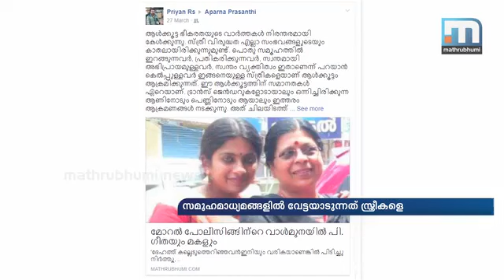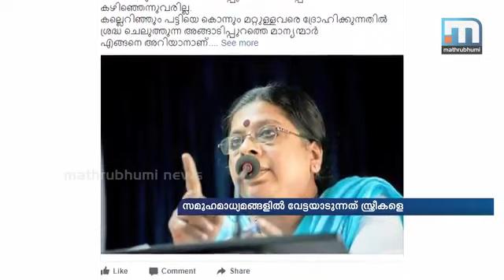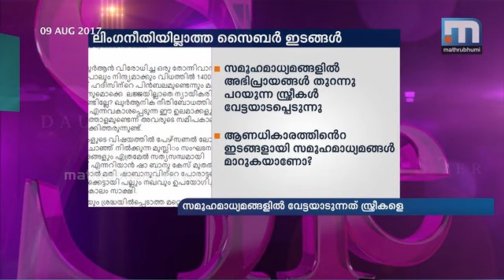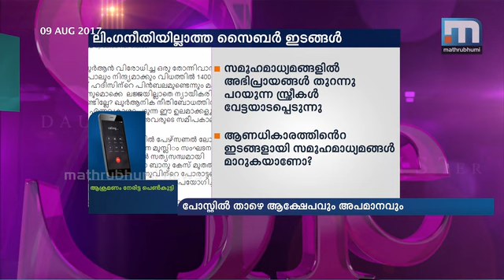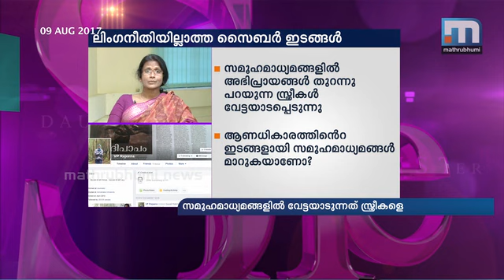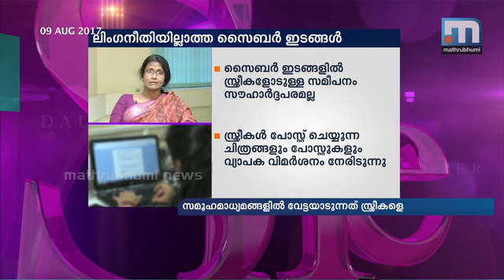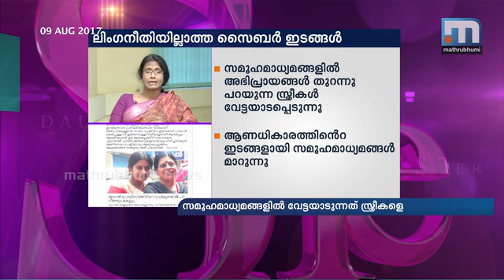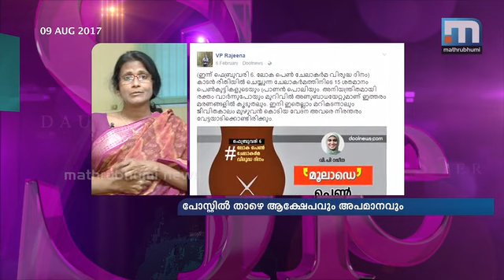Cyber trolls who target powerful voices of women | Mathrubhumi News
Women who make their opinion clear and take their own stand are hunted down in social media. Whenever they rise their voice they become victim of cyber trolls. She News campaign 'Gender equality in cyber space' continues.More from Mathrubhumi News: